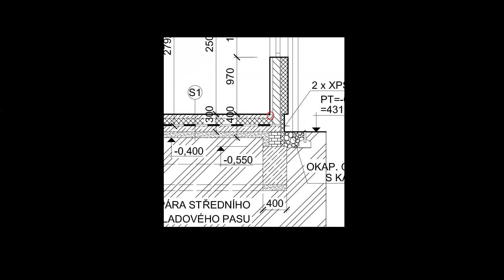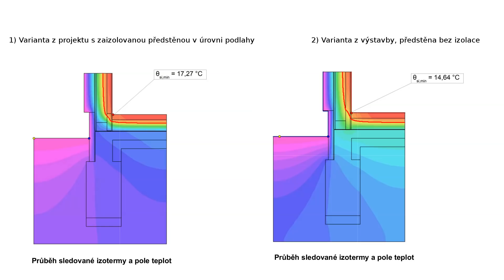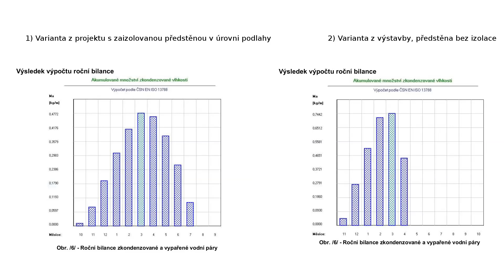Hasiči v akci IV: 3/4: Fasáda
Nejdříve vás čeká vyřešení technického problému z minula a pak se podíváme na fasádníky.